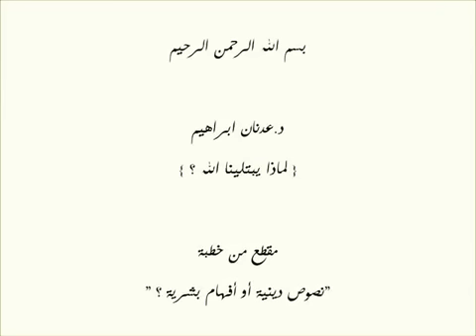لماذا يمتحننا الله وما الغاية من ذلك ؟ :: د. عدنان ابراهيم